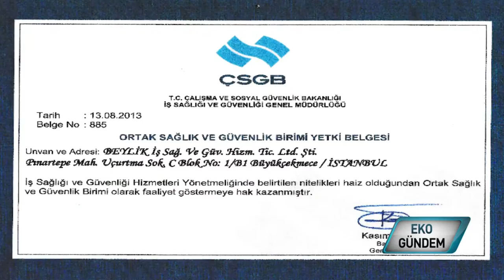Beylik OSGB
İnşaat, makina, otomotiv, lojistik, market ya da kuaför.. Aklınıza gelebilecek her sektör temsilcisi ortak sağlık güvenlik birimlerinden iş yeri hekimliği ve iş güvenliği uzmanı konusunda hizmet almak zorunda. Beylik OSGB, işletmelerin bu türden ihtiyaçlarına yanıt verirken çalışanlar için de sağlıklı ve güvenli iş koşulları oluşturuyor.